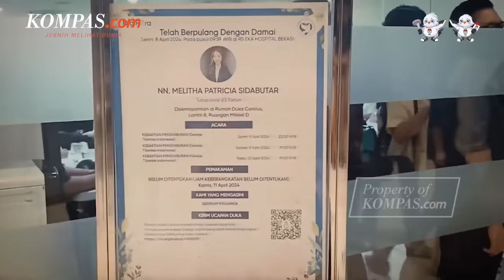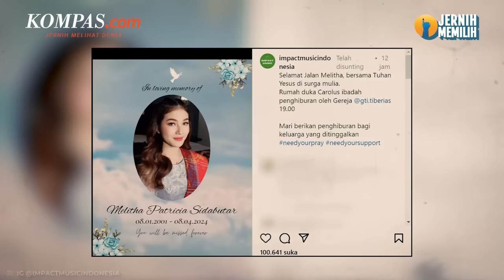Isak Tangis Keluarga di Hadapan Peti Jenazah Melitha Sidabutar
Suasana haru menyelimuti kepergian penyanyi Melitha Sidabutar. Tangis keluarga pecah di hadapan peti jenazah Melitha yang disemayamkan di Rumah Duka Carolus, Jakarta, Senin (8/4/2024).

Pantauan Kompas.com di lokasi, sahabat-sahabat Melitha terus berdatangan sejak sore hingga malam hari. Mereka silih berganti memenuhi ruangan di rumah duka tersebut. Proses pemakaman Melitha akan dilaksanakan pada Kamis (11/4/2024).

Video Jurnalis: Cynthia Lova
Penulis: Cynthia Lova
Penulis naskah: Daniel Kalis Jati Mukti
Narator: Daniel Kalis Jati Mukti
Video editor: Dina Rahmawati
Produser: Monica Arum